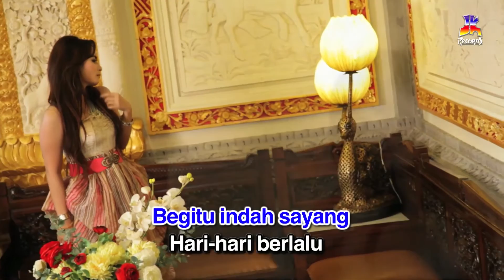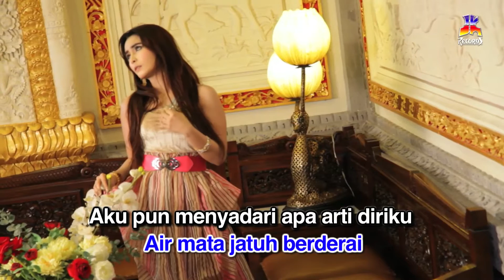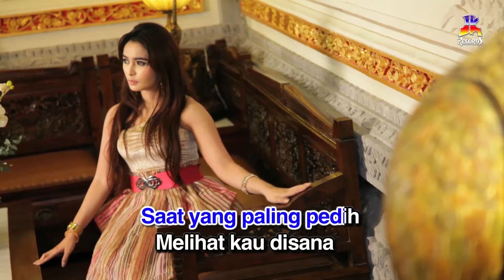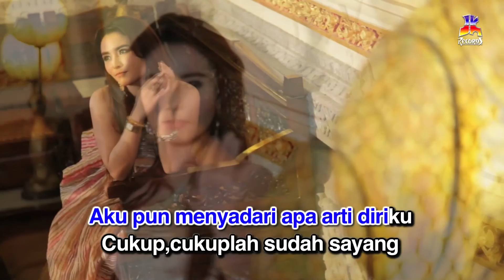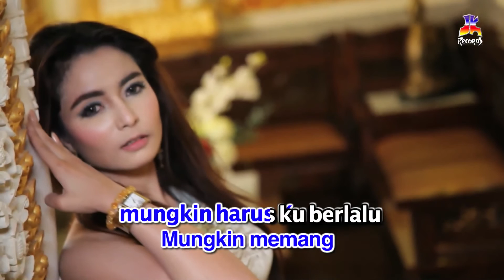Pance Pondaag - Begitu Indah (Karaoke Version)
Malam Minggu lagi nih... Berarti saatnya kita berkaraoke dengan lagu-lagu Jeka! Kali ini giliran "Begitu Indah" dari Pance yang bakal kita nyanyikan. Ayo tunggu apa lagi? Siapkan mic kamu dam kita nyanyi sama-sama

BLOK M SQUARE Lt. Basement. Blok B 217-218
Jakarta Selatan

Buruan. Sebelum Kehabisan !